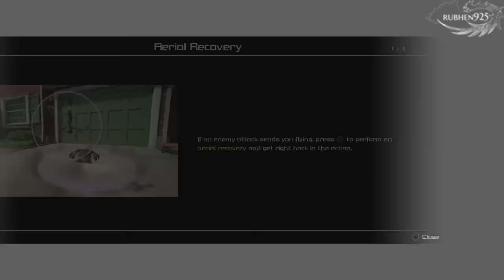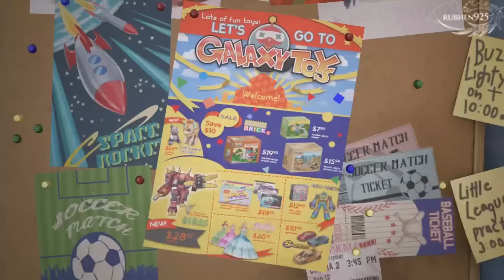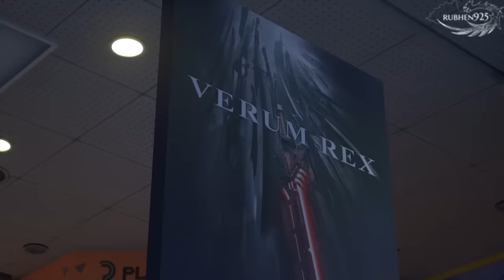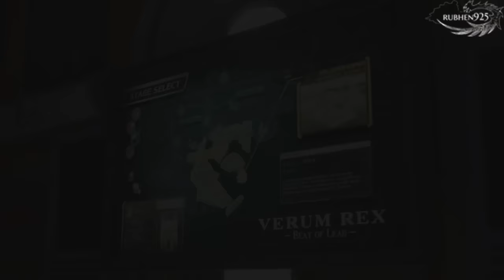Kingdom Hearts 3 [PS4 PRO] Gameplay Walkthrough Part 4 - Toy Box (No Commentary)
Hey guys. Apologies. This took a bit longer due to an editing snafu. and I also fell asleep lol. But here is Part 4 and we get to experience the Toy Box level!!!

Cheers

If you guys enjoyed this video, a like goes a long way to help me out :)

If for any instance you did not like the video, hit the dislike and please leave a comment as to why you did not like it. Constructive criticism gives me feedback and helps me improve for the future.

*Using the Elgato Game Capture HD and OBS to record videos at 720p 60 fps. Using Adobe Premiere, and Audacity for editing and voice overs.